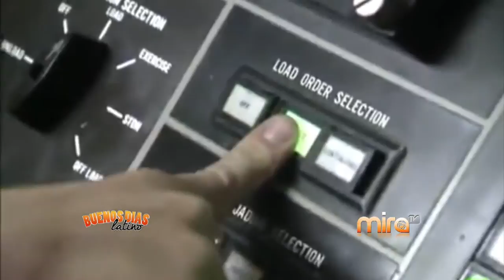MIRATV - BDL - 4-24-15 Part 4 Horoscopo PARTE 1, Entrevista Allan Grayson PARTE 1